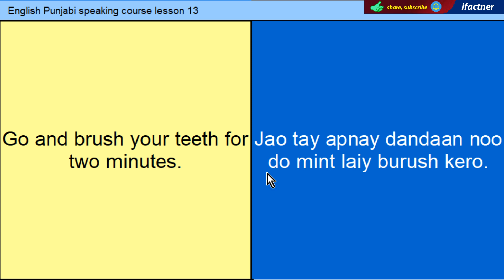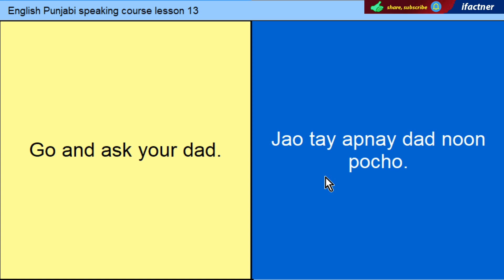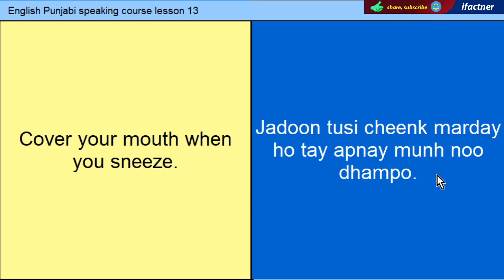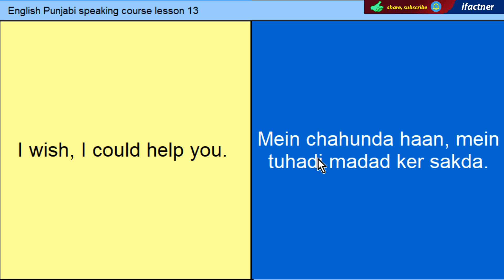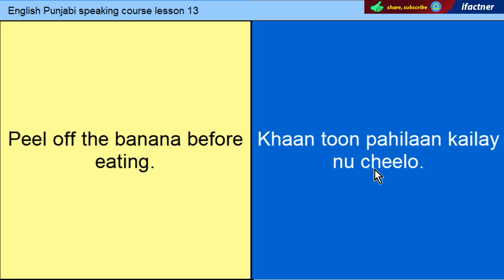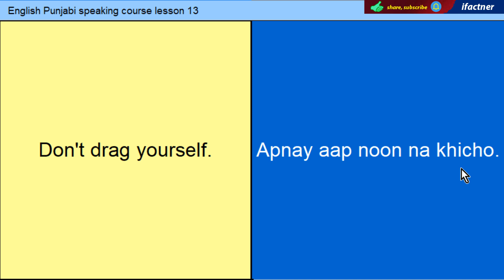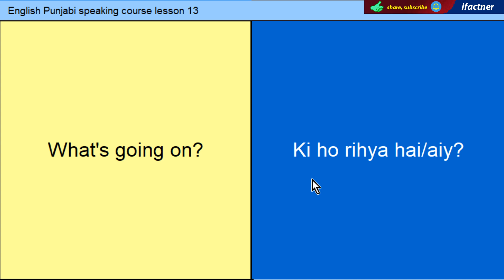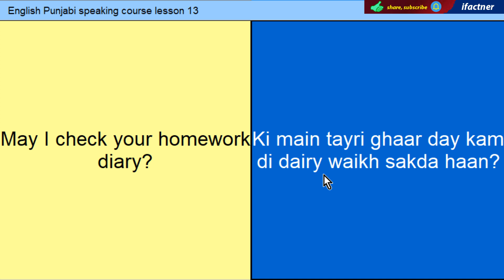English Punjabi speaking course lesson 13 Learn to speak Punjabi from English & English from Punjabi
Lesson 13 of English speaking Punjabi course teaches you important spoken English and spoken Punjabi sentences. You can use these phrases to speak in your daily life conversation.
People who want to learn English from Punjabi can learn and speak English sentences with Ifactner.
Those people who want to learn to speak Punjabi from English can speak Punjabi sentences along with the instructor.

These are introductory lessons of learning Punjabi through English. Learn Punjabi through English online for free is a collection of lessons in which we learn and practice to speak in Punjabi language through English. For pdfs of Punjabi lessons online and free pdf, please The website has blogs, written and video tutorials in English, Punjabi, Urdu learning. Instructions to follow the course: Learning Punjabi is made with the video tutorials in this full spoken Punjabi through English course. These easy to learn and practice Punjabi lessons gives you time to repeat the Punjabi, Urdu words and phrases after the instructor. There are conversation exercises at the end of each lesson. If you don't feel comfortable with any of the Punjabi words, phrases and sentences, pause the video, go back and listen again. Repeat them after the instructor.

Thank you, for learning Punjabi through English via EnglishPunjabiUrdu channel.